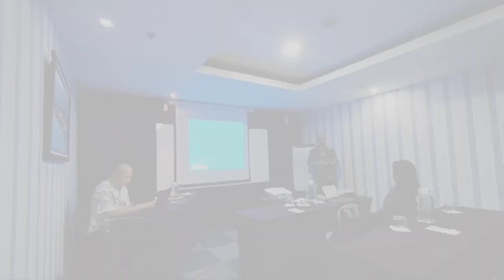Pelaksanaan WORKSHOP KEPABEANAN | Jakarta 13 - 14 Agustus 2024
Judul Kegiatan :
Workshop Nasional Kepabeanan

Waktu Kegiatan :
Selasa - Rabu, 13 - 14 Agustus 2024

Tempat Kegiatan :
Hotel Balairung - Jakarta

Peserta Kegiatan :
PT Contromatic Prima Mandiri